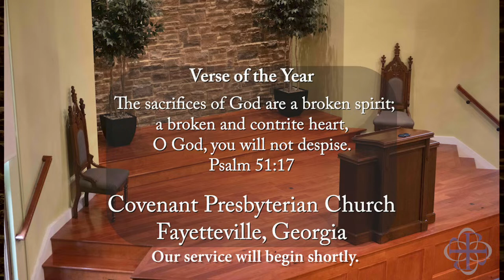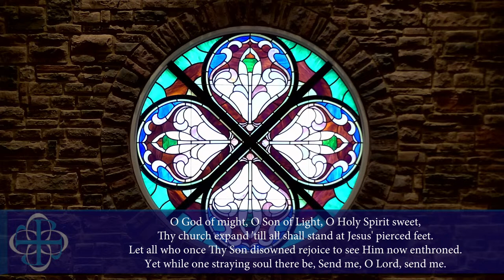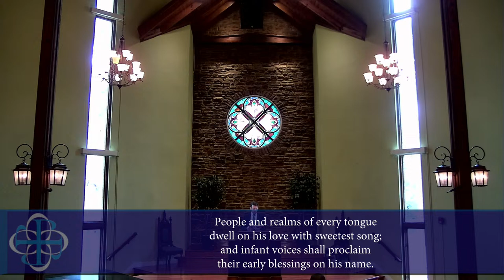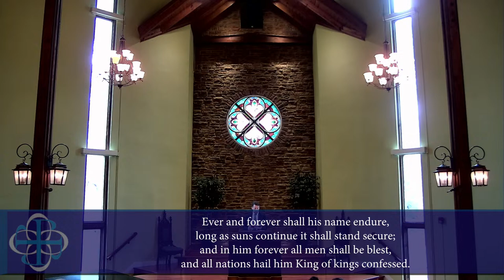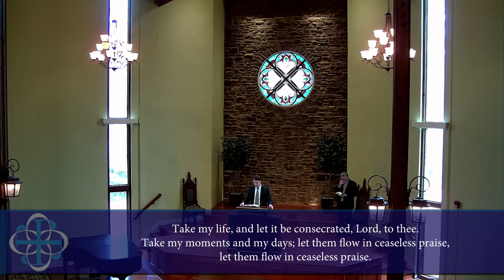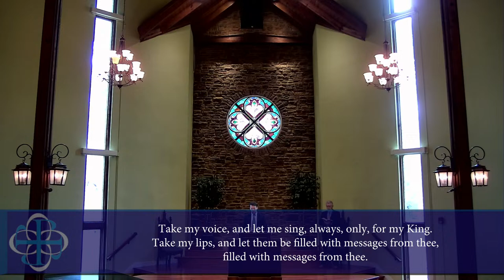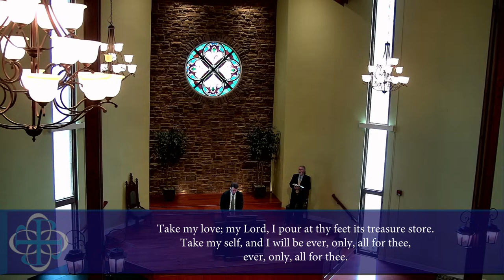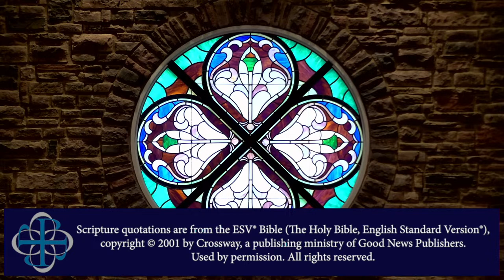Morning Worship | February 18, 2024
Worship Leaders
Rev. Adam Peeler, Associate Pastor
Rev. Dr. Dan Steere, Visiting Pastor
J. Martin Alexander, Organist

Music Credits
Prelude
Once to Every Man and Nation

Introit
Send Me, O Lord, Send Me (SURABAJA)
Text - Ross Coggins | Music - arranged by J. Martin Alexander, 2024

Gloria Patri (GREATOREX)
Text - 2nd century, translated

Hymn
Jesus Shall Reign (DUKE STREET)
Text - Isaac Watts, 1719

Offertory Anthem
Psalm 64 (AURELIA)

Text - Thomas Ken, 1709; alt.

Hymn
Christ Shall Have Dominion (ST. GERTRUDE)
Text - Based on Psalm 72

Hymn
Take My Life, and Let It Be (HENDON)
Text - Frances R. Havergal, 1874

Postlude
Jesus Shall Reign

Scripture quotations are from the ESV® Bible (The Holy Bible, English Standard Version®),